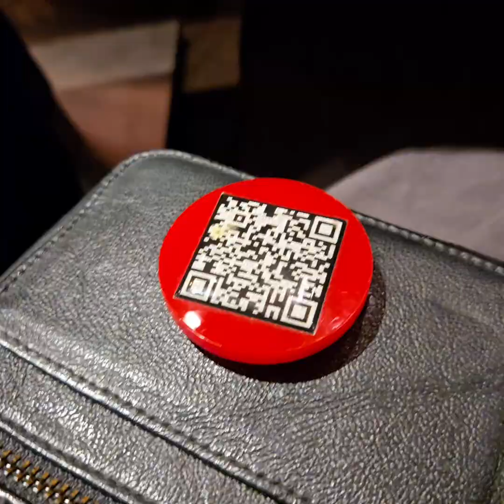event ber 12 an 3 nov 2024